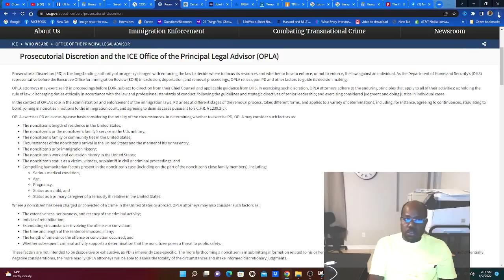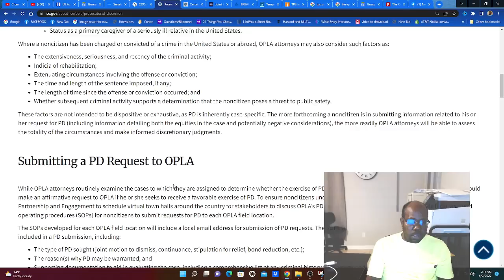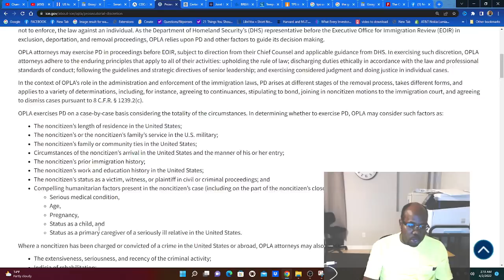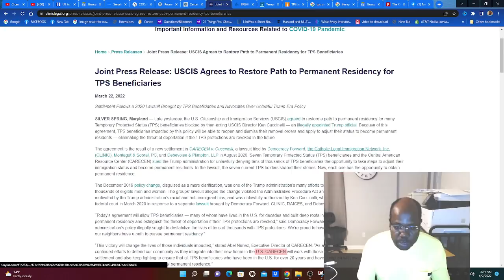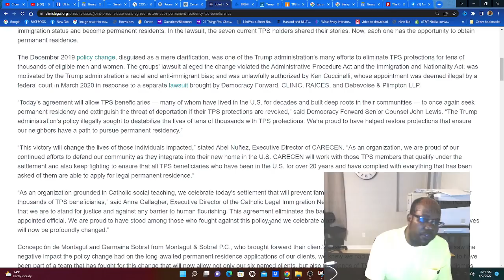Tout TPS ki lòd depotasyon dèyè yo rale ti chez baw vinn pran bèt pou jwenn rezidans lan